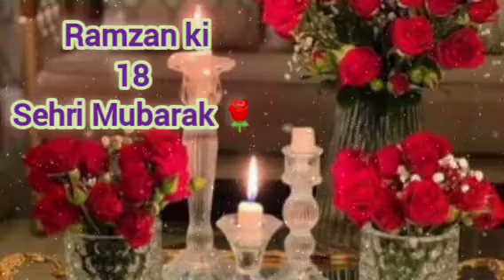Ramzan ki 18 sehri Mubarak 🌹🌼🌹 sehri status 🕋 shorts status 🌹